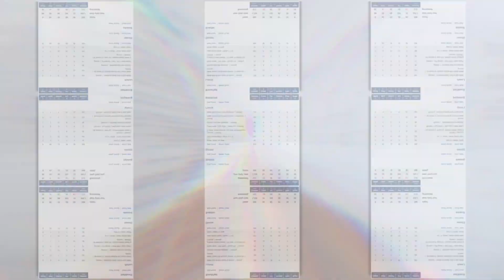Day 187 See My Incredible First 187 Days Weight Loss Journey Keto and Intermittent Fasting OMAD